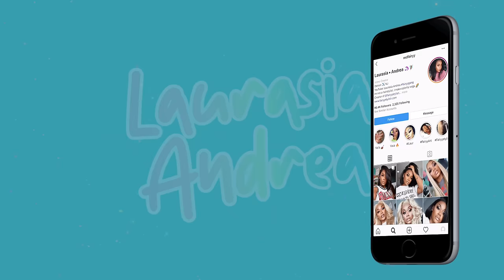Celebrity Meltdown Secret | FINALLY!! A LACE HAIRSPRAY BETTER THAN GOT2BE SPRAY | Undetectable Lace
Please read:

Hey fairies,
so I FINALLLYYYY found a lacespray thats better than got2be. Omg it feels like it took me forever but this is my fav spray hands down. I found this spray on my own and wanted to share my thoughts. ALSO, im using my fav bob wig from Hairvivi I've been wearing like everyday lately lol

xoxo
Laurasia Andrea

Nail tech:
Andy Ig: @thatnailsguy
location: Lawrenceville, New Jersey

♡ Connect with Hairvivi ♡

*$160 wig link *
$35 off code: Black5(Expires on 12.2 )

Black Friday $35 off!!!
Code: Black5(Expires on 12.2 )
Lowest Price Ever

15$ code (permanent): laura

NEW Fake Scalp PRO!
No wearing bother! No longevity concern!
No cornrow & cap Needed!
No Plucking&bleaching Needed!
**All bob wigs**:
Hair Length: 12 Inches
Hair Density: 150%
Cap Size: Small
Fake scalp color: Light brown

Bed Head Hard Head spray

♡EapHeat ♡
My favorite hot tools line so far!
I used the Hot comb
Save money $$$ off at checkout
Use code "fairy10"

♡ Social Media ♡
● Business ig: @fairyystylish (follow for all updates)

$325 FACIAL cleared my skin in 3 DAYS!!